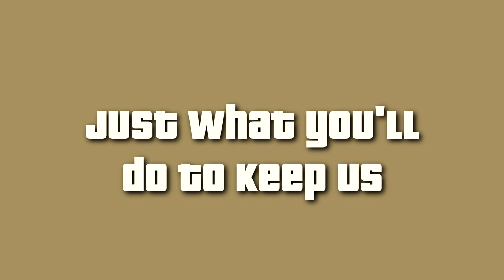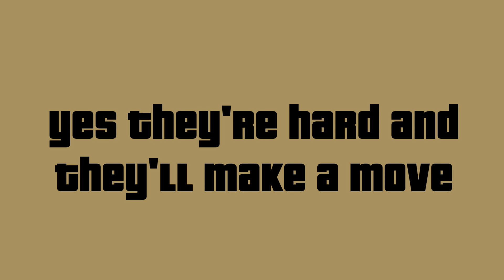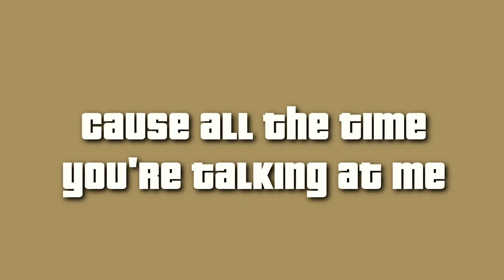Arctic Monkeys - Knock a Door Run (lyrics)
From: Beneath The Boardwalk (unofficial demo album)
By: Arctic Monkeys